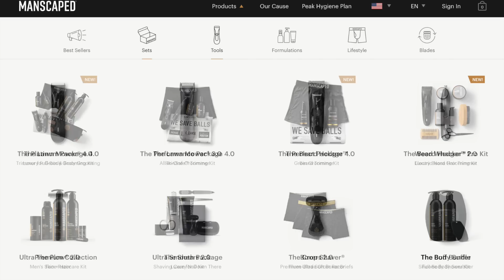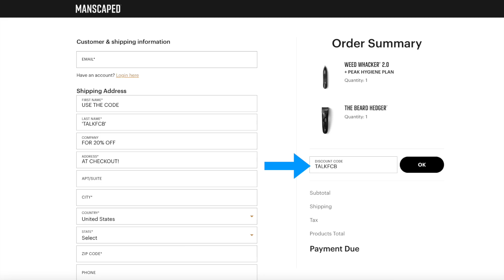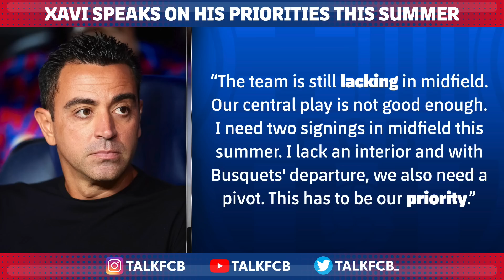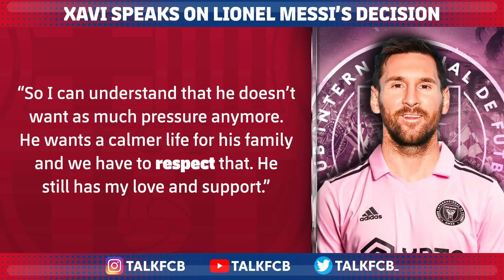Xavi speaks on Lionel Messi, Neymar, Joshua Kimmich, Vitor Roque & Transfer Plans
Xavi Hernandez has given his thoughts on Lionel Messi's move to MLS with Inter Miami. Along with Xavi's transfer targets this summer, as he spoke to Movistar and Gerard Romero.

MORETALKFCB - @MoreTalkFCB